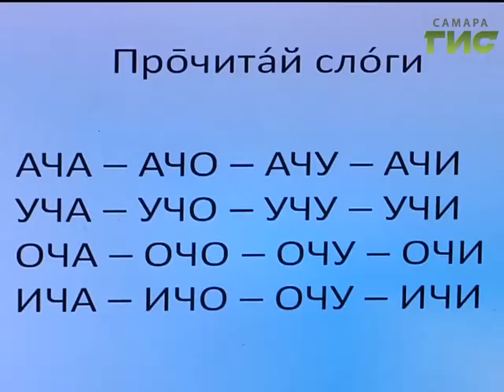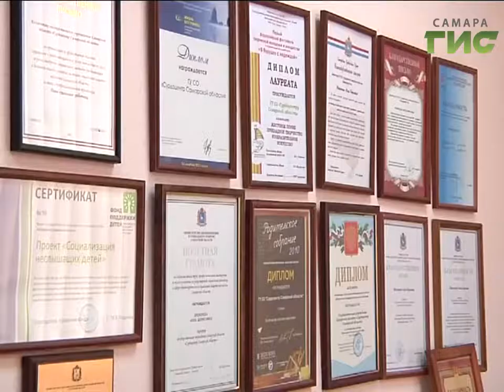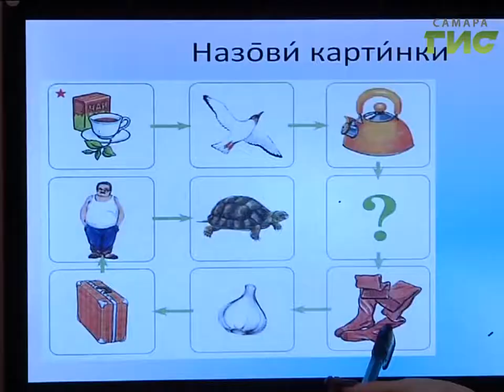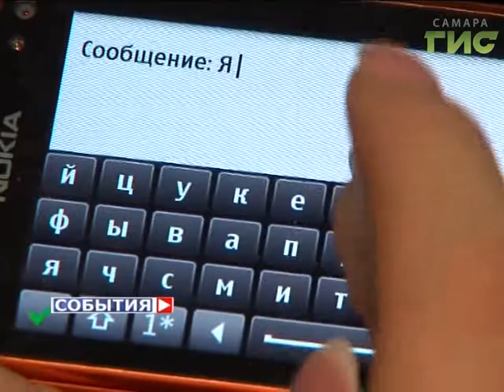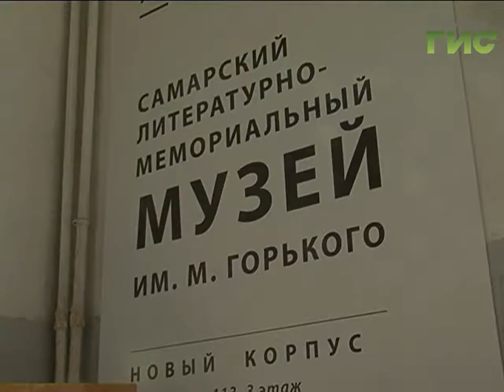«События» от 07.11.2016 (день)